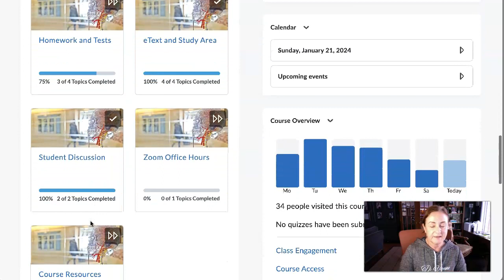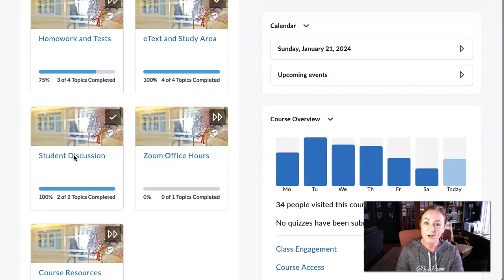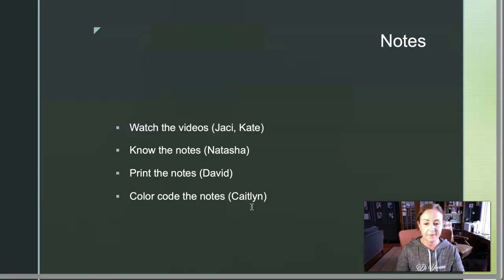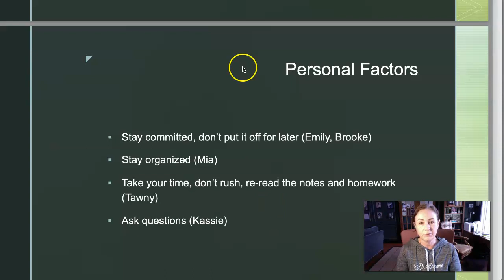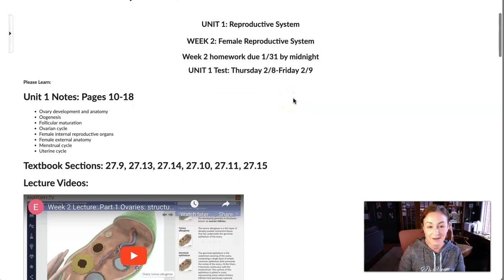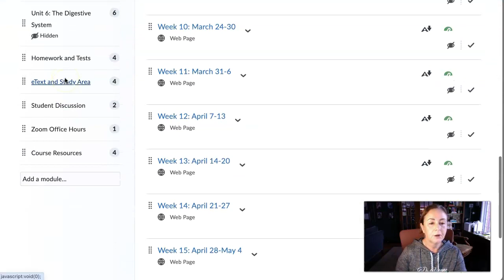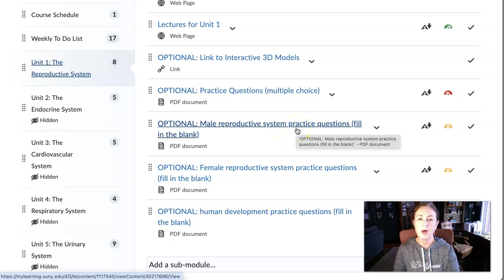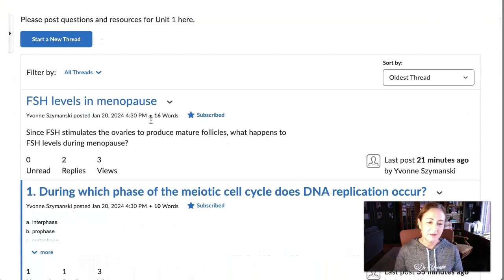Week 2 Announcement